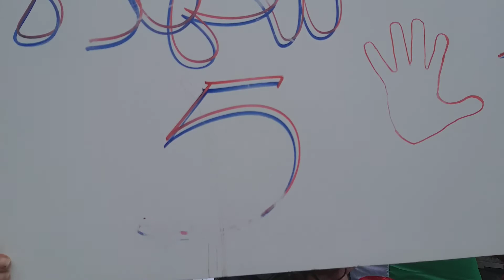08/03/2019 ALGÉRIE MON AMOUR